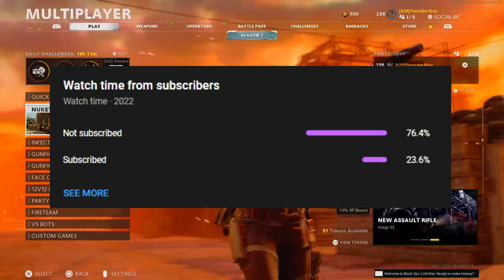THE ONE SHOT HAUER CLASS IN COLD WAR! (BEST HAUER 77 CLASS SETUP)